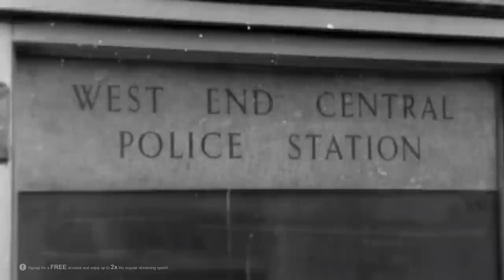Kray twins Trevor McDonald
the krays twins  ..

 inside Scotland yard with sir Trevor McDonald